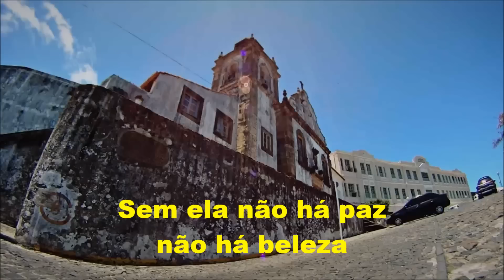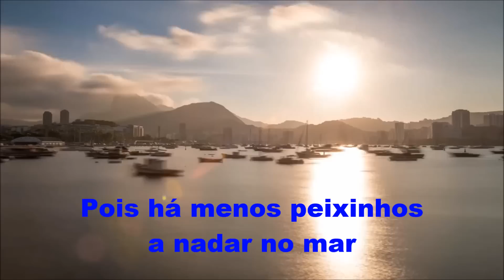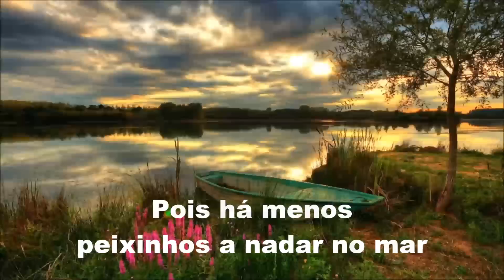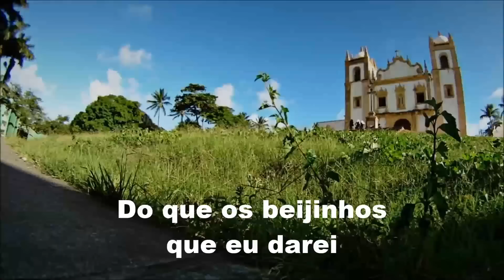CHEGA DE SAUDADE (letra e vídeo), com ROBERTA SÁ, vídeo MOACIR SILVEIRA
Increva-se no canal e clique no sininho para receber novas postagens.
Marco inicial de nossa Bossa Nova, essa canção de Tom Jobim, com letra de Vinícius de Moraes, foi composta em meados dos anos 50. Foi gravada pela primeira vez em 10 de julho de 1958, na voz de Elizeth Cardoso, com arranjos do próprio Tom Jobim e acompanhada pelo violão de João Gilberto. Mais tarde esta gravação antológica ficou reconhecida como o primeiro registro fonográfico da bossa nova. Não se sabe ao certo qual a origem da nova batida de violão, mas é aceita como “inventada” por João Gilberto. Para alguns estudiosos a inspiração veio do jazz e o nome da maneira nova de tocar samba com muita graça ou uma “bossa nova”.
Hoje ela figura em 6º. Lugar entre as 100 melhores da MPB em todos os tempos, segundo a revista Rolling Stone.
Reveja mais este grande sucesso na magistral interpretação de Roberta Sá.

CHEGA DE SAUDADE

                               De: Tom Jobim e Vinicius de Moraes

Vai minha tristeza
E diz a ela que sem ela não pode ser
Diz-lhe numa prece
Que ela regresse
Porque eu não posso mais sofrer
Chega de saudade
A realidade é que sem ela não há paz
Não há beleza
É só tristeza e a melancolia
Que não sai de mim, não sai de mim, não sai
Mas se ela voltar, se ela voltar
Que coisa linda, que coisa louca
Pois há menos peixinhos a nadar no mar
Do que os beijinhos que eu darei
Na sua boca
Dentro dos meus braços
Os abraços hão de ser milhões de abraços
Apertado assim, colado assim, calado assim
Abraços e beijinhos, e carinhos sem ter fim
Que é pra acabar com esse negócio de você viver sem mim
Não há paz
Não há beleza
Não quero mais esse negócio de você longe de mim
Vamos deixar desse negócio de você viver sem mim